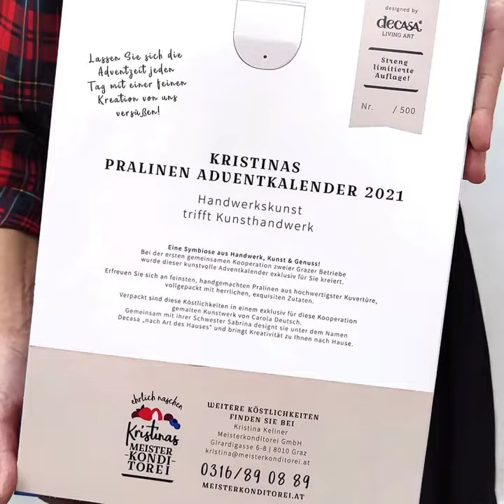Kunstvoller Adventkalender - Making-of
Gemeinsam mit Kristinas Meisterkonditorei in Graz möchten wir euch unseren imitierten Adventkalender mit einer Auflage von nur 500 Stück präsentieren! Das Kunstwerk von Carola Deutsch bringt Lebensfreude, Kreativität und süße Gedanken für die Vorweihnachtszeit direkt zu euch nach Hause!

Was befindet sich im Kalender? 24 handgefertigte Pralinen aus hochwertigster Kuvertüre, vollgepackt mit herrlichen, exquisiten Zutaten! Die Pralinen enthalten keinerlei künstliche Aromen oder Konservierungsstoffe, sie werden bis kurz vor der Abholung absolut frisch produziert! Die Sorten sind etwas Besonderes, angefangen von herrlichem Pistazienmarzipan, über Glühwein & Lebkuchen, bis hin zu Sahnenougat und Schwarztee-Kardamom ist definitiv für jeden etwas dabei!

Bestellen könnt ihr ab sofort telefonisch unter , per Mail unter oder im Onlineshop (Versand österreichweit) (Abholung des Kalenders ist erst ab dem 24.11. möglich!)

Der Kalender kostet € 59,- und wir auch österreichweit verschickt. Das wunderbare Originalkunstwerk von Carola Deutsch kann auch in der Konditorei - Girardigasse 6-8, A- 8010 Graz - bewundert werden.